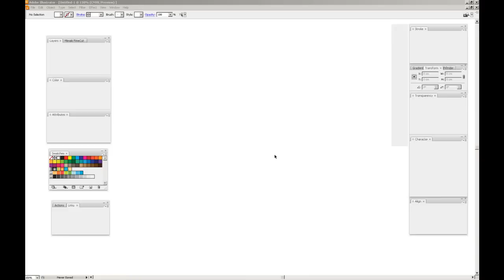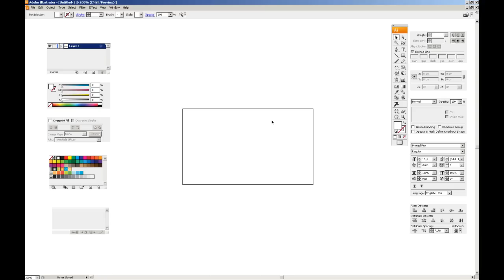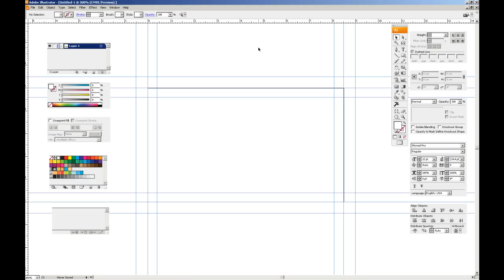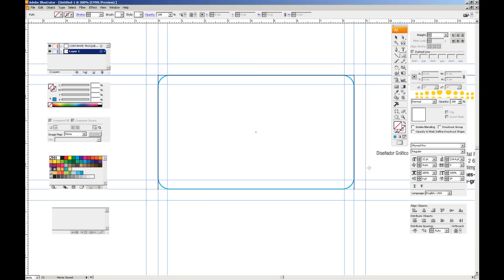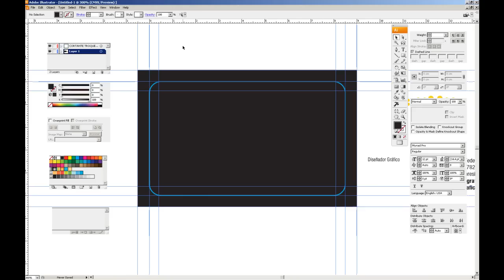Tutorial diseño de tarjetas personales PARTE 1- para impresion offset Impresiones Graficas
Tutorial armado de tarjetas personales para impresion offset Impresiones Graficas. Tutorial armado en illustrator cs3 para tarjetas personales, comerciales, empresariales. Impresiones Graficas Como crear tarjetas de presentacion. como hacer tarjetas personales, como armar tarjetas de presentacion